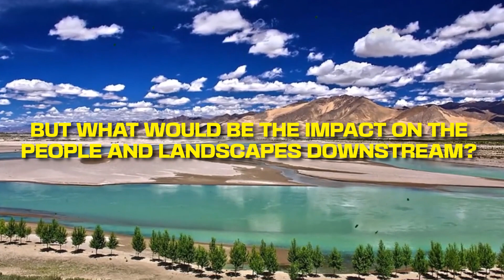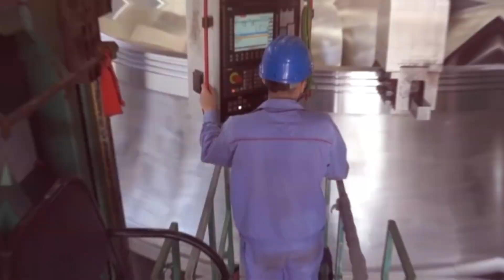China's $100 Billion Himalayan Mega Dam: A Game Changer?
Discover China's ambitious plan to build the world's largest mega dam on the Tibetan Plateau. This colossal project, nestled among Earth's highest mountains, could reshape South Asia's geopolitics—if earthquake risks don't interfere. Explore the environmental, engineering, and political impacts of this groundbreaking hydropower endeavor.